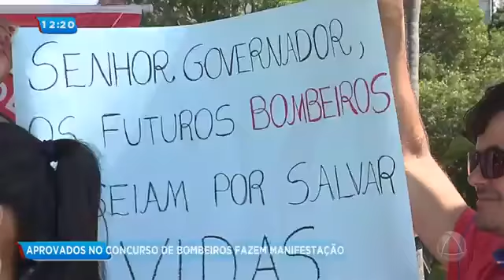TV ATALAIA APROVADOS NO CONCURSO DE BOMBEIROS FAZEM MANIFESTAÇÃO